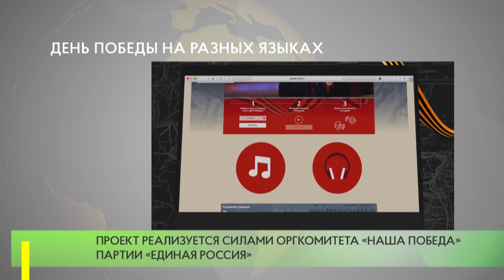День Победы на разных языках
9 мая в регионах России и за рубежом пройдёт патриотическая акция. Песня «День Победы» прозвучит на разных языках мира. Присоединиться может любой желающий, нужно исполнить легендарный гимн на своем родном языке, для этого на сайте pobeda-2020.ru создана интерактивная панель с сервисом караоке и подстрочником. Она станет доступна в полном режиме с 8 мая.